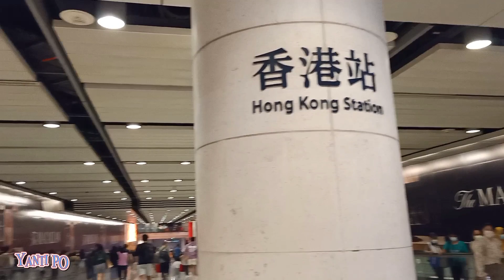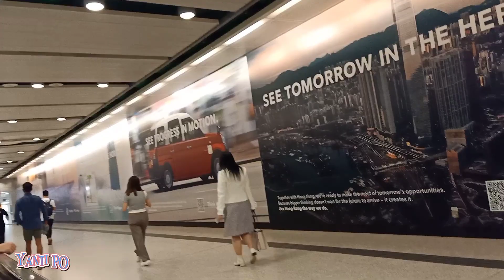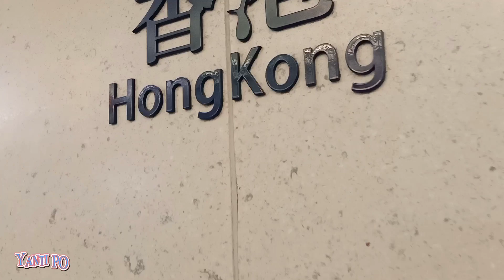Jalan 10mnt pindah kereta Central-Hongkong||stasiun luas banget#10mnt#pindahkereta#centralhongkong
Vidio kali ini aku mau ajak teman-teman melihat' jauhnya pindah kereta Central-Hongkong,aku lewat sini karena kereta yang biasa aku naikin ada problem jd lewat jln alternatif.rame banget temen-temen karena hari libur.sepanjang jalan mau pindah kereta ada toko yang jualan dari baju kue dll.kita lihat vidionya jangan lupa like komen subscribe.jangan di skip iklan ya .makasih